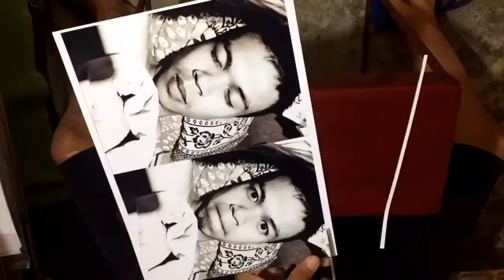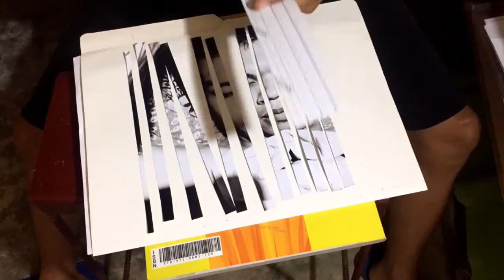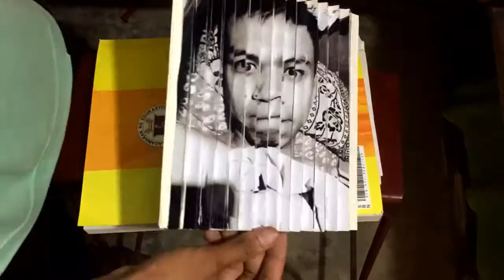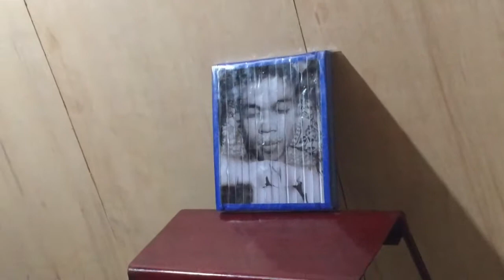2-in-1 3D Photo Frame | Tutorial | Optical Illusion